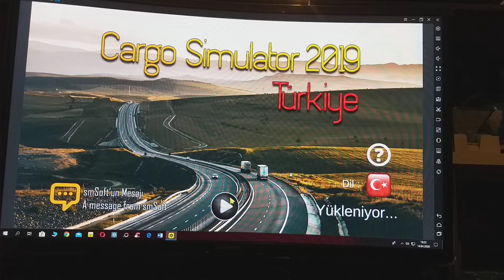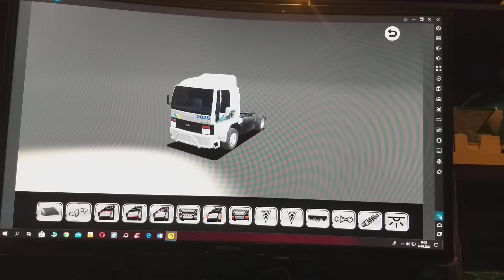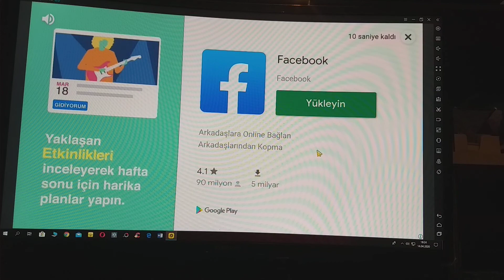14.04.2020 CARGO SİMULATÖR 2019 TÜRKİYE YENİBÖLÜM PC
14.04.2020 CARGO SİMULATÖR 2019 TÜRKİYE YENİBÖLÜM PC